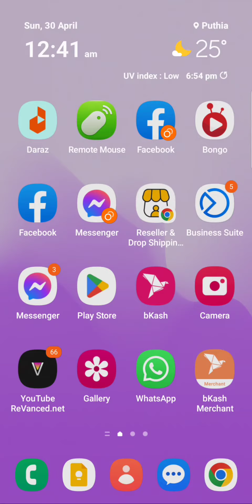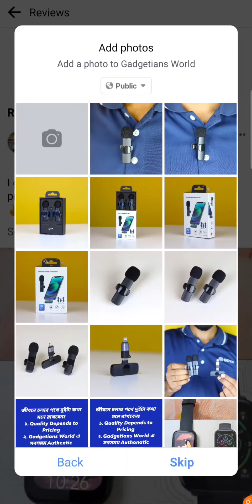How to Review a Facebook Page || কিভাবে ফেসবুক পেইজে রিভিউ দিবেন || Gadgetians World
কিভাবে ফেসবুক পেইজে রিভিজ দিবেন!! দেখে নিন শর্ট টাইমে!